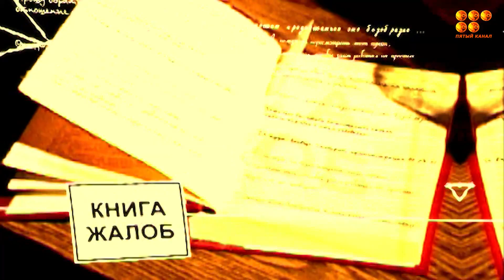Книга Жалоб 25.07.23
Асфальт потрескался, ямы появились. За состояние дорожного покрытия переживают жители улицы Балкантау.

Строили одно, ломали другое. Так можно охарактеризовать ситуацию на аллее возле Флагштока, что на Юго-Востоке.

Бьются за чистоту и жители 13 микрорайона. Там возле 25, 26, 29 и 30 домов разрастается свалка крупногабаритного мусора.